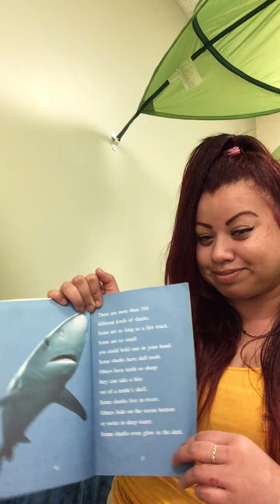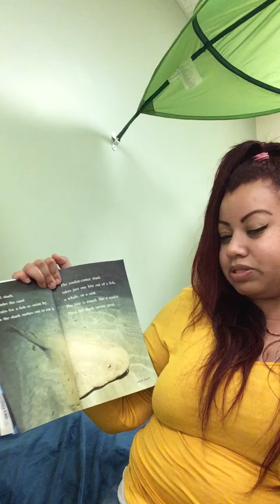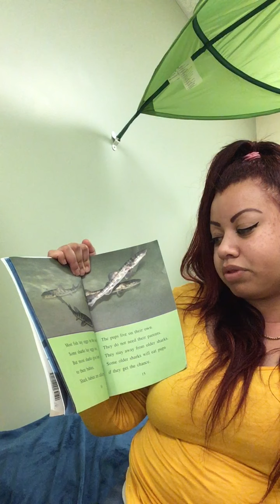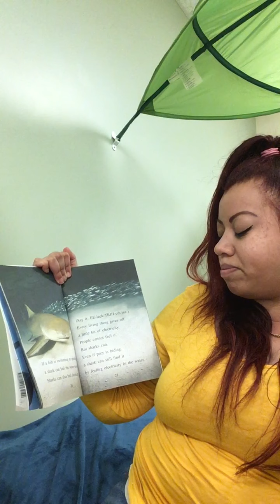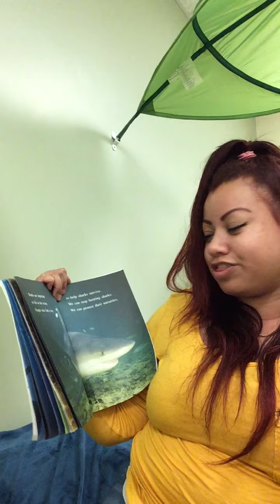Book_Amazing Sharks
Teacher Julie reads Amazing Sharks.